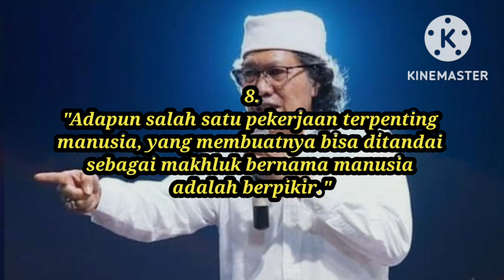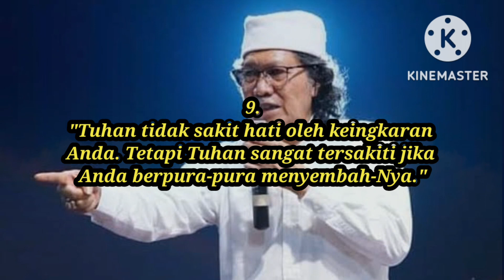10 KATA-KATA BIJAK EMHA AINUN NADJIB PENUH MAKNA DAN INSPIRASI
10 KATA-KATA BIJAK EMHA AINUN NADJIB PENUH MAKNA DAN INSPIRASI

Semoga bermanfaat!